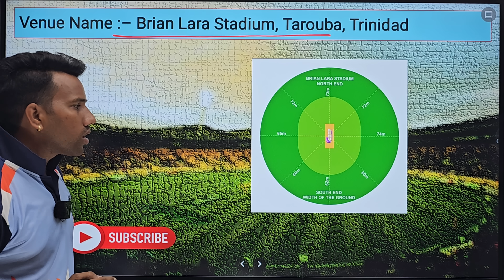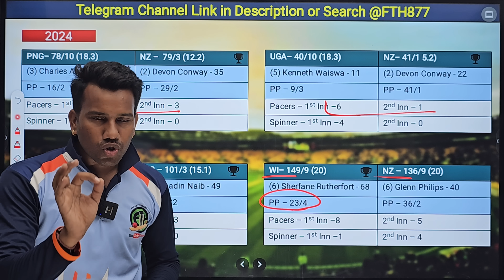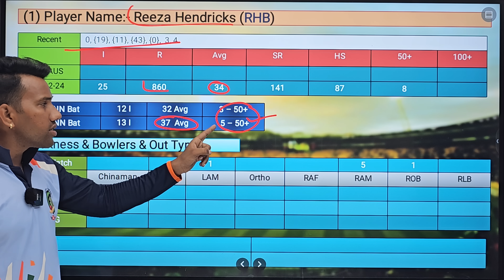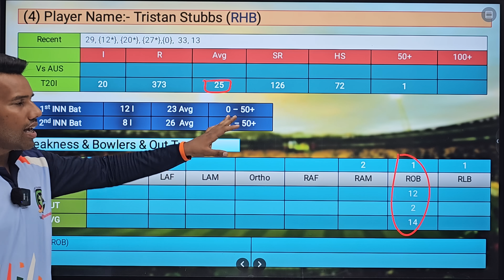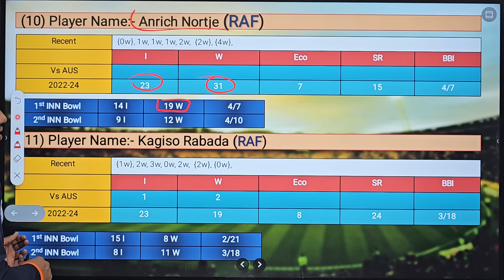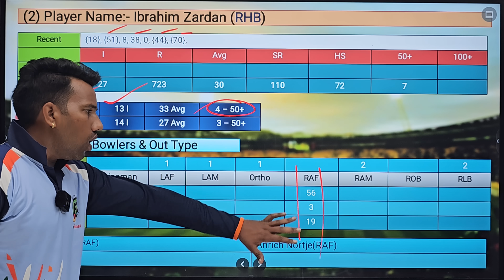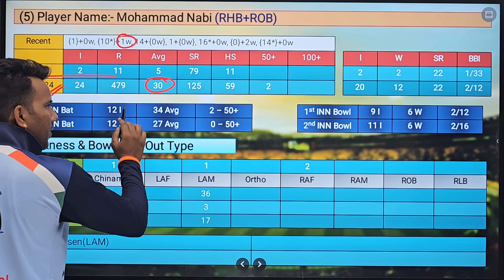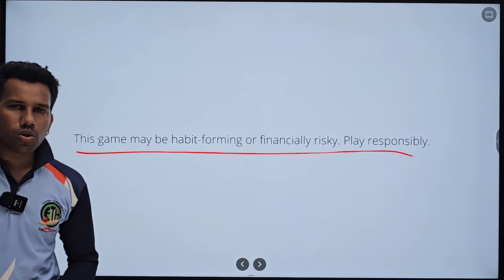South Africa vs Afghanistan Dream11 Team || SA vs AFG Dream11 Prediction || World Cup 2024 SA AFG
World Cup 2023, World Cup Match Semi final Match
Afghanistan vs South Africa Dream11 Prediction, ODI South Africa vs Afghanistan Playing 11, Pitch Report, Fantasy Cricket Tips for SA vs AFG Dream11 Team ,Grand League Team, The R. PremadaSA International, Narendra Modi Cricket Stadium Pitch Report , Gujarat, South Africa vs Afghanistan dream11 Team, Afghanistan vs South Africa dream11 predication
Afghanistan vs South Africa Dream11 Team Prediction || SA vs AFG Semi final ODI Match Dream11 Team Prediction
Afghanistan vs South Africa dream11 team today Grand league Team
Afghanistan vs South Africa dream11 team today gl